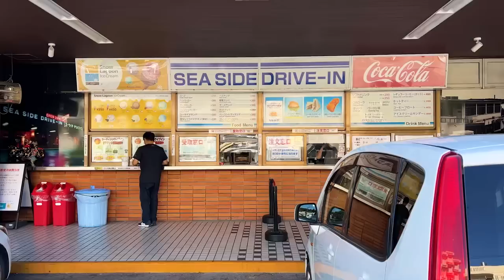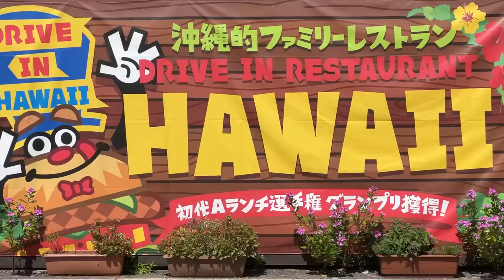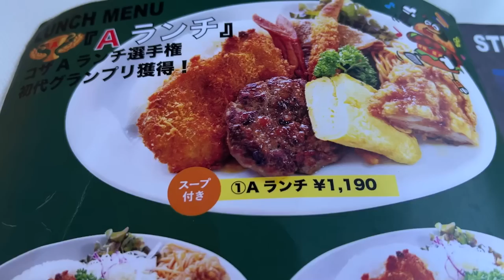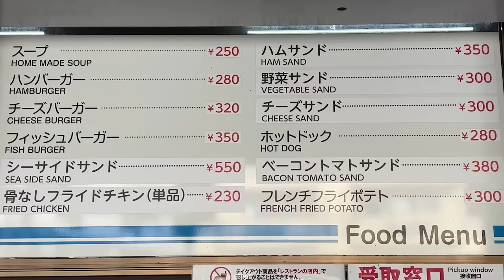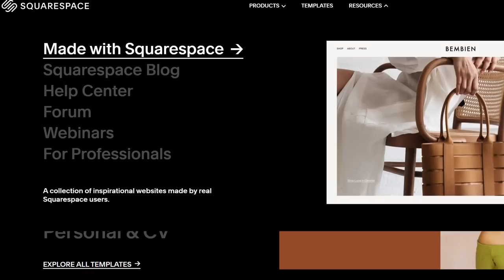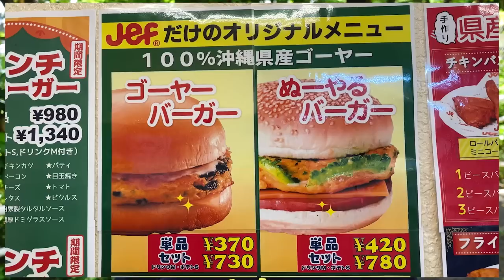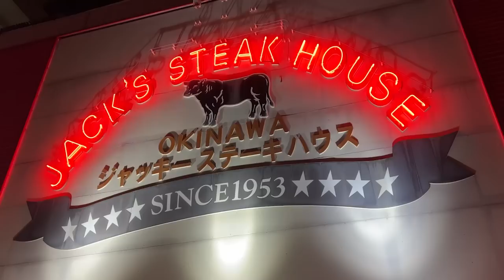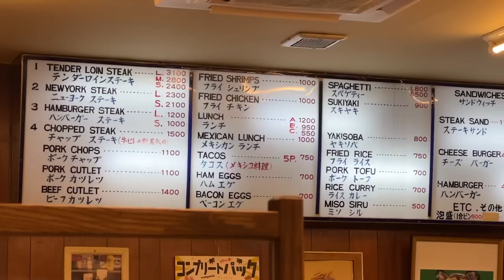Iconic DRIVE INs of Okinawa Japan | Local Food Tour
Places we visit on this video:
-DRIVE IN HAWAII
4578 Sakimotobu, Motobu, Kunigami District, Okinawa 905-0225
-SEASIDE INN DRIVE IN
885 Nakadomari, Onna, Kunigami District, Okinawa 904-0415
-JEF
1 Chome-1-5 Tsuboya, Naha, Okinawa 902-0065
-JACK'S STEAKHOUSE
1 Chome-7-3 Nishi, Naha, Okinawa 900-0036